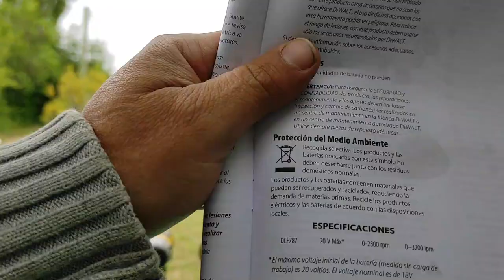DeWlat nos miente con sus baterías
Hola tribu de madera reclamada, los que me siguen en instagram ya saben que hace poco compre un kit de taladro y atornillador de impacto DeWalt de 20v que para mi sorpresa no es de 20 en el vídeo les explico